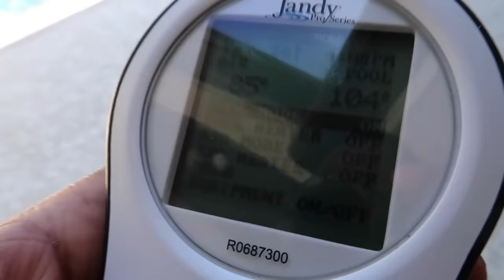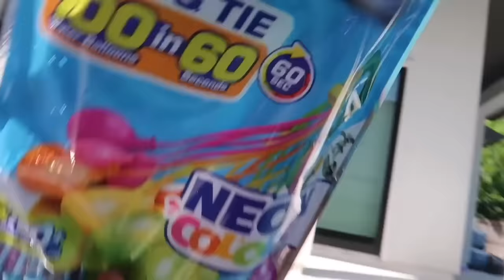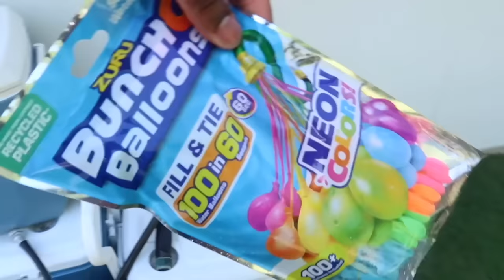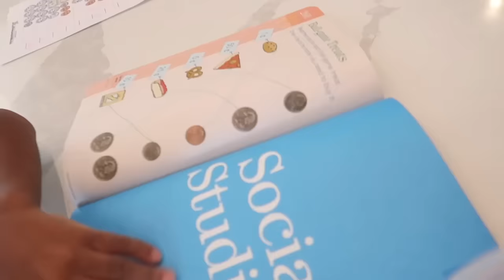DJ NEEDS HELP IN THE SWIMMING POOL, What Happened Next Is SHOCKING | The Prince Family Clubhouse